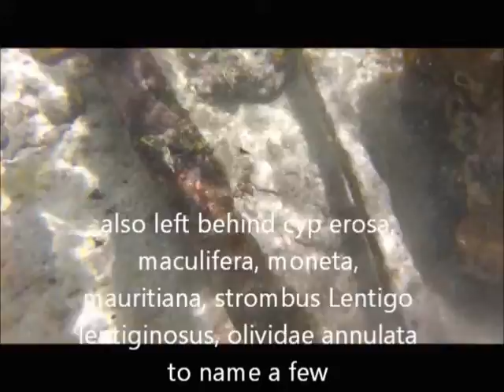3 Aug 14 Spanish Steps short version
Kevin and Steve's trip to Spanish Steps Sumay Guam, Apra Harbor Naval Station...